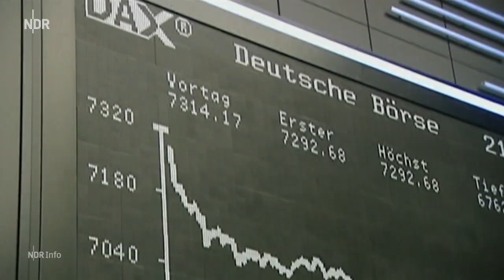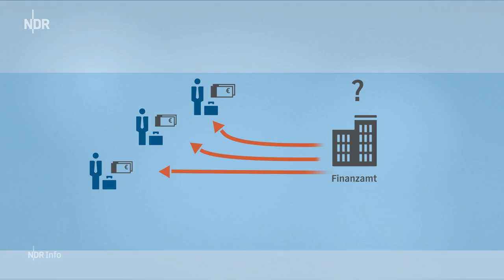Cum-Ex-Geschäfte der HSH-Nordbank: Scholz als Zeuge geladen